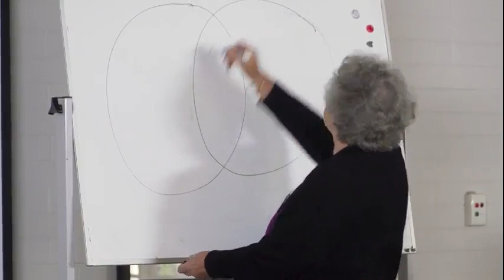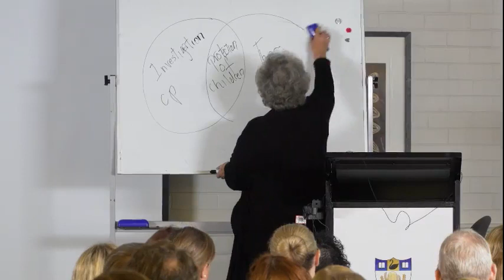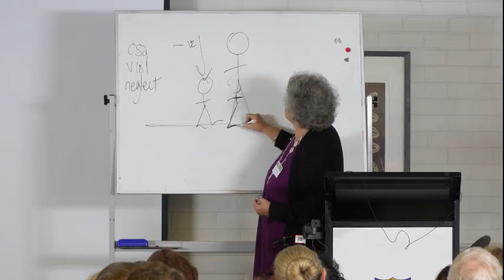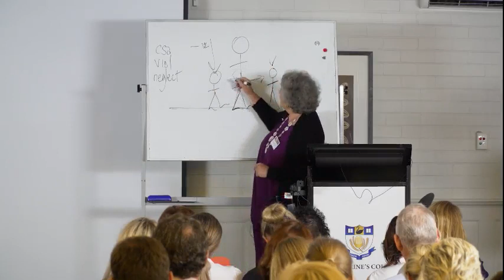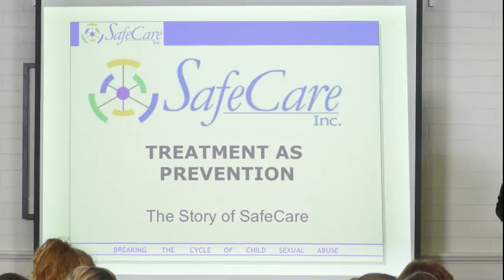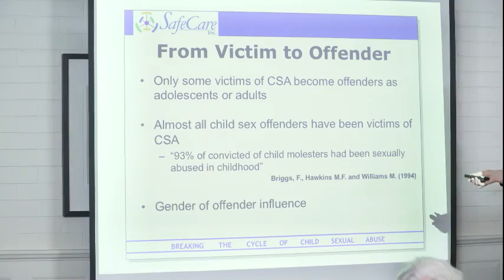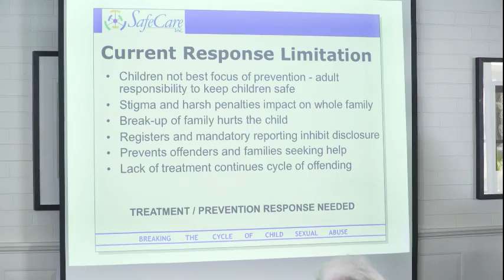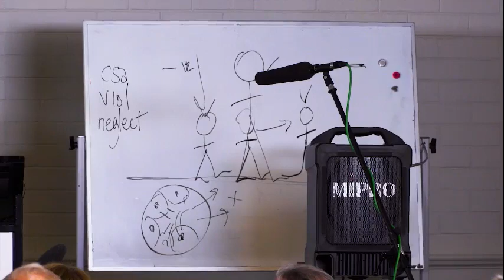First Symposium - 4 - Christabel Chamarette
CHILD SEXUAL ABUSE SYMPOSIUM PREVENTION
31 MARCH 2017 - ST. CATHERINE’S COLLEGE U.W.A. PERTH:

“The whole purpose of the day is to derive a more appropriate, realistic and effective approach to child sexual abuse that will keep children safe.” Christabel Chamarette
The speakers at this symposium will present different entry points to the cycle of child sexual abuse (CSA).
1. Intervention from the child’s position involving protective behaviours training and appropriate sexual education.
2. A survivor and a mother’s experience of the tragic impact on a child with her reflections as a counsellor in this area.
3. Adult survivors of CSA commenting on the helpfulness or not of post-abuse contact with the offender.
4. The importance of providing effective group and individual therapy to CSA and internet offenders and those who fear they may offend against a child as a way of breaking the intergenerational cycle of CSA.
5. A police perspective on the benefits and limitations of the criminal justice system’s approach to CSA.

Participants will be invited to ask questions and discuss the presentations under the direction of the Chief Justice of W.A.

CHRISTABEL CHAMARETTE
M. Psych. Christabel is a registered Clinical Psychologist with over 40 years’ experience in the treatment of violence and child sexual abuse. She was the Clinical Director of SafeCare from 1997 – 2008, a family counselling service. She is a lecturer on CSA to postgraduate Psychiatrists and the W.A. Police Academy. She is currently in private practice which involves individual and group therapy, supervision and teaching. Since 2010 she has been a co-facilitator of community-based treatment for child sexual offending and internet pornography and presenting “Helping Families Heal” a program for Aboriginal communities both in Perth and the Kimberly. Christabel will speak on the importance of providing effective group and individual treatment to child sexual and internet offenders as an intervention into the inter-generational cycle of child sexual abuse to assist in CSA prevention and the healing of survivors, family members and the community.